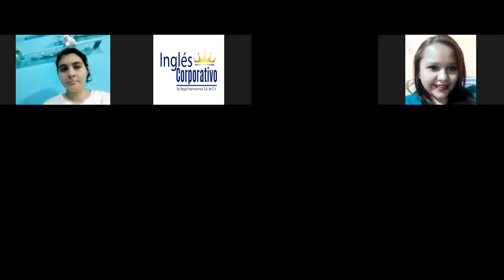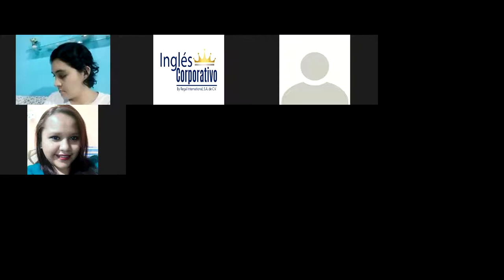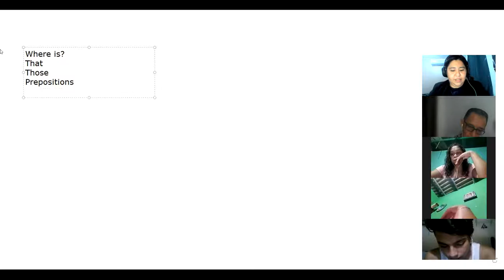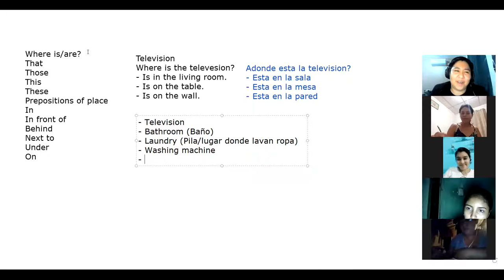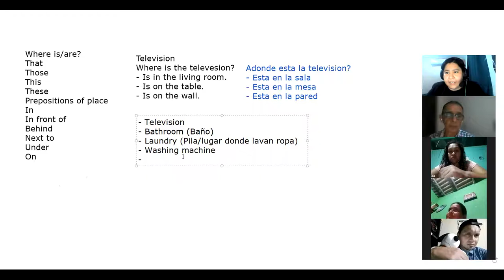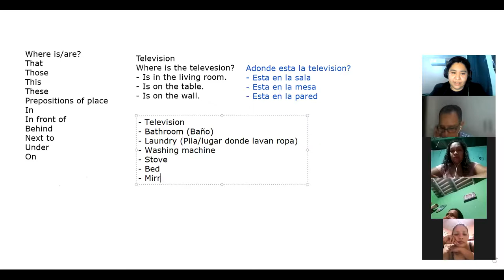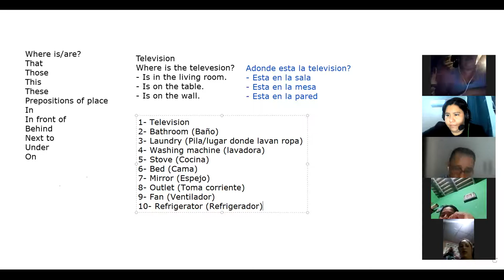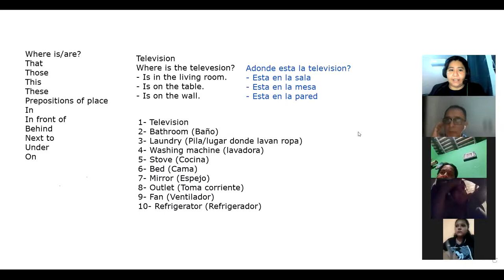Ingles Corporativo - Class #7 - Practice prepositions of place